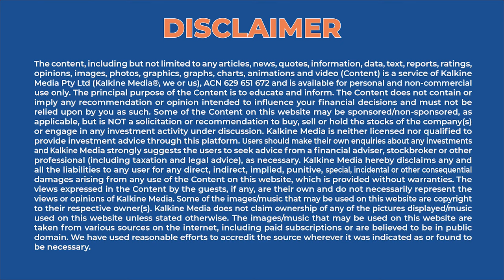How has Empire Resources (ASX:ERL) managed to deliver consistent exploration success?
As exploration and development company, Empire Resources Limited (ASX:ERL) witnesses back to back exploration success. We try to understand how ERL has maintained its momentum and the way forward for developing its prolific project portfolio.

About ERL:
Empire Resources Limited (ASX:ERL) is a gold and copper-focused explorer and developer with a highly prospective project portfolio with excellent potential.
Empire is backed by an experienced team of exploration, development, and financial professionals working to drive the company’s operations and growth. The team is committed to building a sustainable and profitable mineral business.
Sean Richardson:
Mr Sean Richardson is the Managing Director of Empire Resources and is an experienced minerals industry executive with over 25 years of experience across operational, consultancy and managerial roles. Mr Richardson has worked across mineral projects located in various countries, including Australia, North America, Africa, South-East and Central Asia.